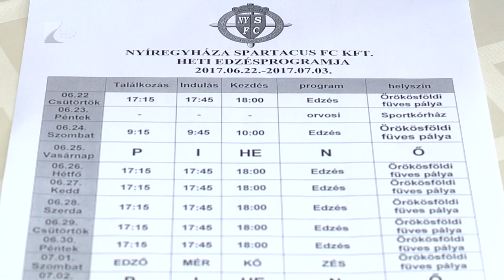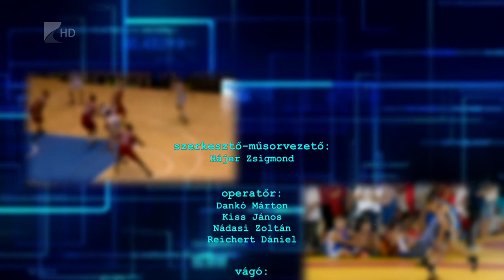Sportszelet 2017.06.16. - Kölcsey Tv